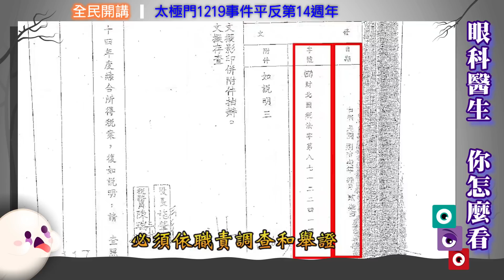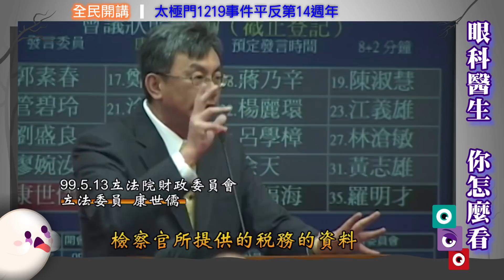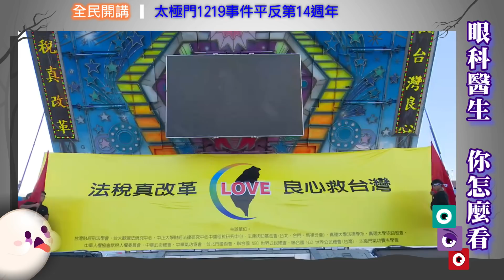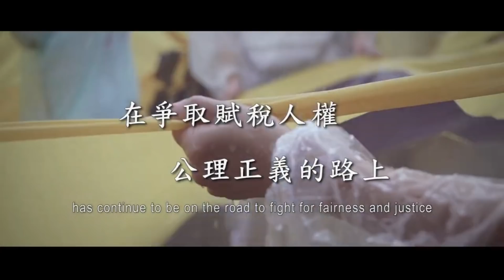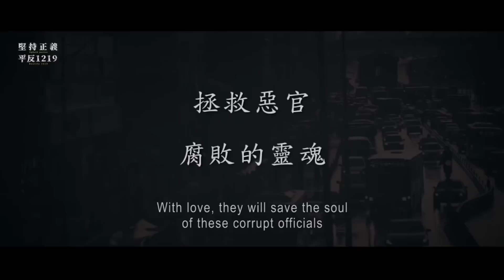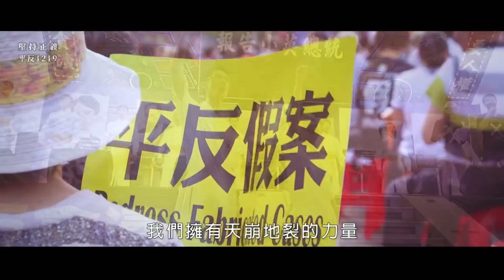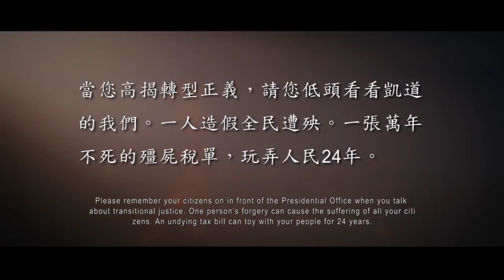眼科醫生 你怎麼看 ▎太極門1219事件平反第14週年 全民開講論壇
來!來!來!你從我的眼神看到是濃情密意?還是虛情假意?是懷疑?還是敷衍? 法律講求的是證據，有幾分證據，說幾分話? 然而25年前偵辦太極門案件的侯寬仁檢察官竟然「從眼神辦案」，因為他，讓太極門案件陷入無窮無盡的人肉絞肉機中翻攪，三位分享人剖析太極門案件，讓你更明白，這至始至終是一個假案，被國家用法稅暴力霸凌，希望官員有良心、停止對人民的霸凌。

開講人 :
 00:42   超建/ 電子業
 18:46
 19:13
 05:37   文文/ 退休人士
 10:39
 19:00
 16:02   阿欽/ 技術顧問
 19:06